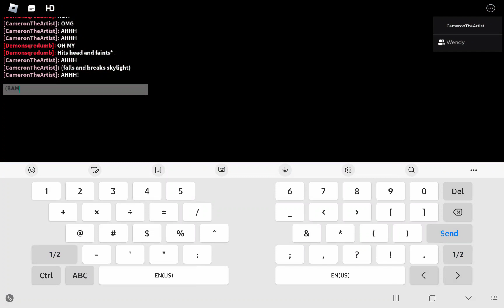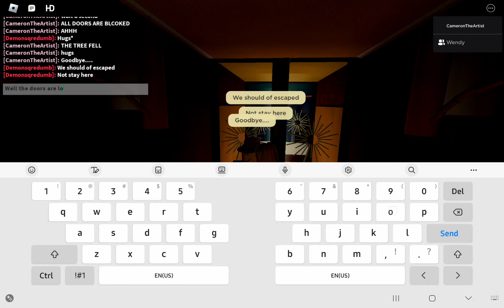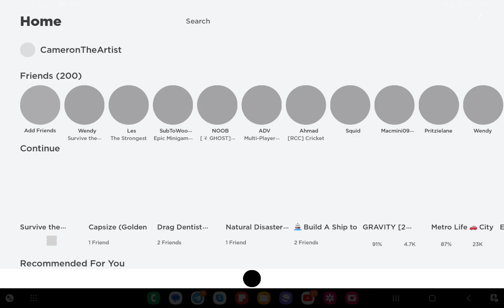《~`Survive the Sinking of the Golden Ballroom`~》